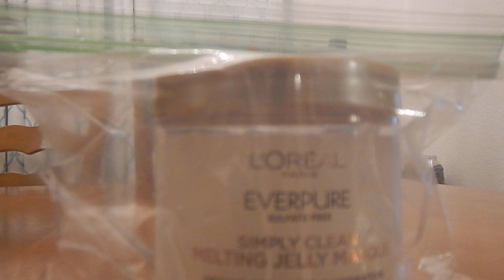LOREAL EVERPURE SIMPLY CLEAN MELTING JELLY MASQU FOR HAIR HONEST REVIEW